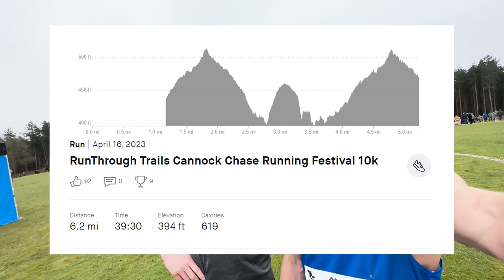How I Improved My 10k Time Quickly | Matt On The Move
0:00 Intro
0:46 Nantwich 10K
2:47 5K Parkrun
4:31 Luc and Emma's Wedding
4:59 Lunch Run
5:36 Pre Workout Meal
5:51 Mid-Week Gym Workout
6:10 Cannock Chase Running Festival
8:57 Overview
12:45 Outro

On this Matt On The Move vlog I run to 3 different races, show a bit of behind the scenes at RunThrough events, head to a wedding, an insight into some food I'm eating and also a summary of where I am at with my running currently!